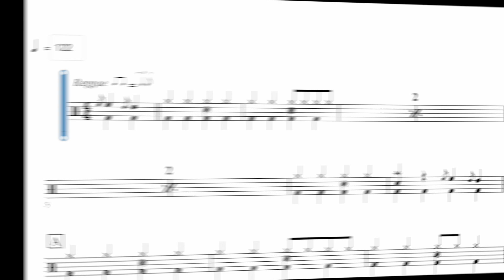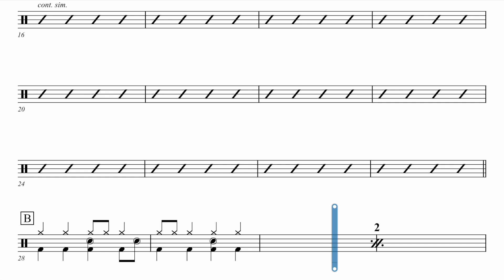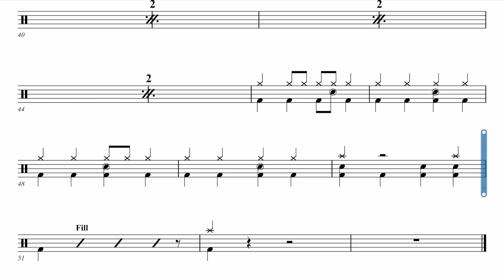Is This Love | Rockschool Drums Grade 3 2024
Song Info

Artist: Bob Marley & The Wailers
Source: Kaya (Album, 1978)
Genre: Reggae

From their tenth studio album Kaya, ‘Is This Love’ remains one of Bob Marley and The Wailers most popular songs. It peaked at number 9 on the UK singles chart, making it one of several songs by Marley to reach the top 10. Some notable covers include those by Corrine Bailey Rae and Carly Simon, as well as a popular remix released in 2016 by Dutch electronic duo LVNDSCAPE and Bolier.

A Jamaican legend, Bob Marley was (and still is) the most significant and influential figure within reggae. During his relatively brief career, cut short by his tragic death aged 36, he successfully exposed the reggae movement to an international audience, both as a soloist and with his group The Wailers. Songs like ‘No Woman, No Cry’, ‘I Shot the Sheriff’ and ‘Redemption Song’ spawned a new generation of reggae fans the world over. Since his passing, Marley has rightly been lauded for his contribution to music, receiving a wide range of awards, including induction into the Rock and Roll Hall of Fame (1994) and a star on the Hollywood Walk of Fame (2001).